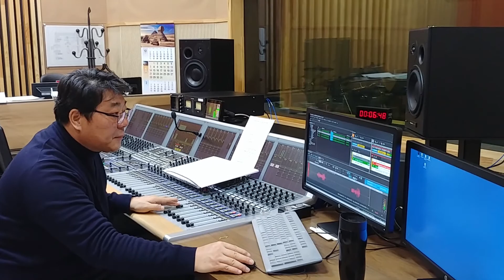남상일 진행 전통으로 소리길로 4월22일 KBS한민족방송 연출 서기철 극본 김병준 성우 선은혜 신범식 우성은 리포터 김이아 문화예술인 진남수 교수 이웃사촌 인터뷰 김원택 20180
연출 서기철/ 작가 김병준/ 단막사극 성우 선은혜, 신범식, 우성은/
문화예술계 현장취재 김이아 리포터/
‘전통사랑 초대석’에 정회천교수, 최창주 교수, 김용권 교수,
박명덕교수, 양정환 대표, 유영대교수. 홍성덕 이사장. 김나니님등
전화는 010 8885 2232. 많은 동참 기다리겠습니다.